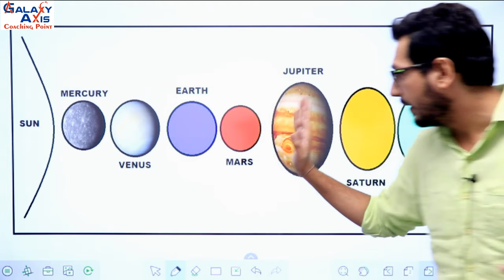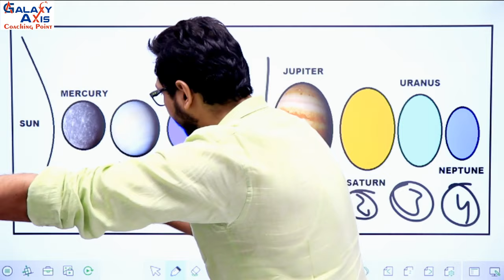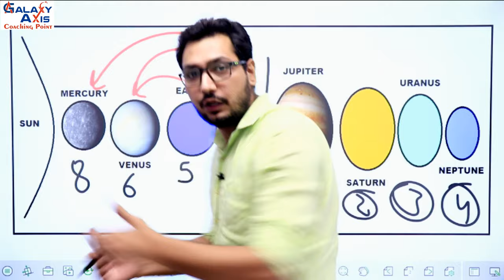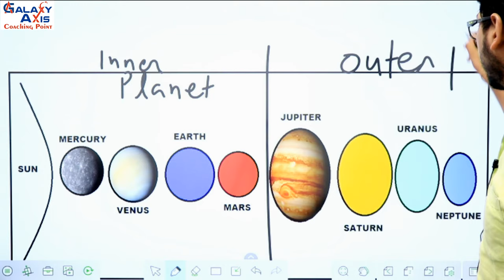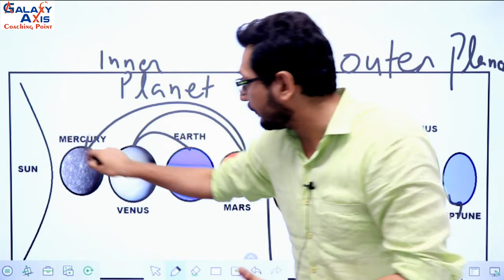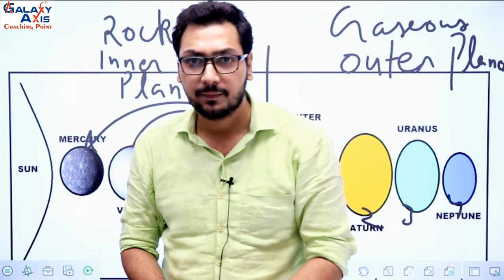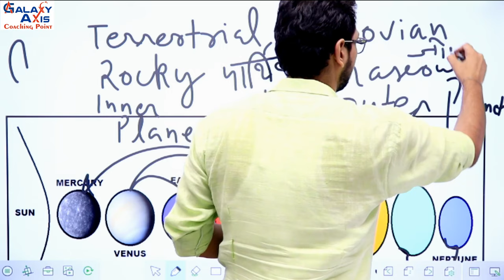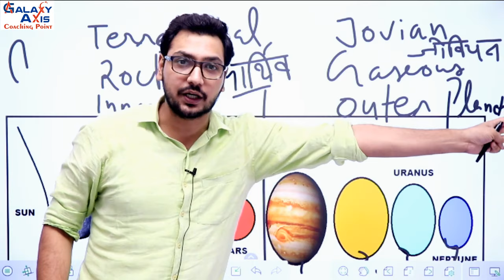Solar System | Solar System and Planets | Learn Geography in 15 minutes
Hello Everyone,
In This Video We Will Discuss About - Solar System | Solar System and Planets | Learn Geography in 15 minutes

Solar System Explained in Hindi - Geography for Competitive Exams

Solar System (सौर मंडल)- Geography | For All Competitive Exams | UPSC, SSC, MTS, Railway

Solar System and Planets | our universe | सौर मंडल | GK for All Competitive Exams

SOLAR SYSTEM explained In Hindi with Tricks | For SSC CGL, CHSL, UPSC, MTS, DSSSB

Most Important Questions of Gk |  For SSC, HSSC, DSSSB, RAILWAY, POLICE, CTET

सौरमंडल के सभी ग्रहों की जानकारी | Solar System | Geography for all Competitive Exams (Hindi)